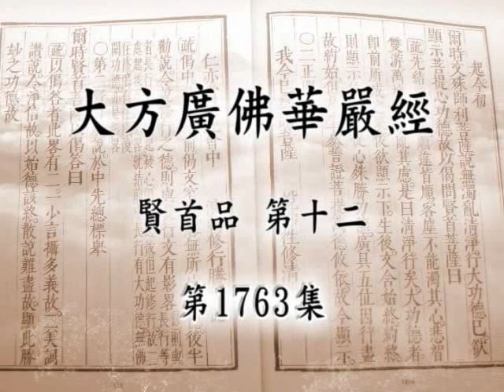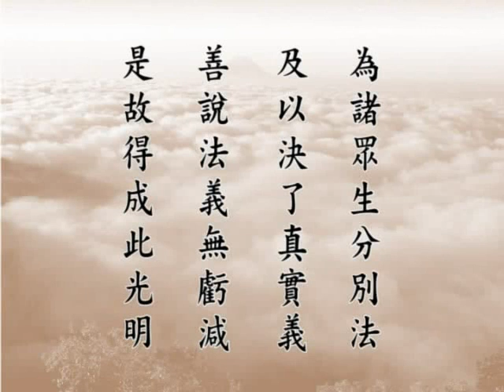大方廣佛華嚴經 1763a